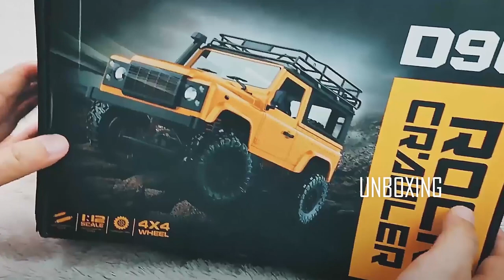rc adventure track berbatu paling gila part 3